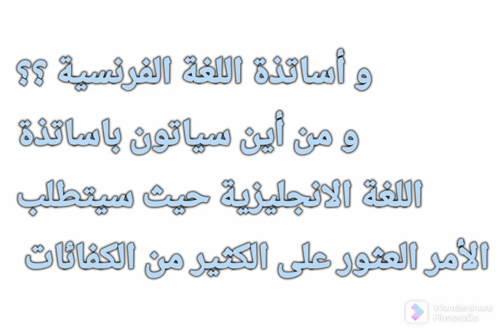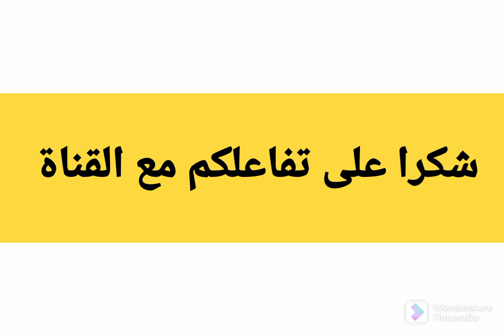تصريح رسمي#نهاية رسمية للفرنسية#تعميم اللغة الانجليزية في جميع المدارس بالمغرب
وزارة التربية الوطنية و التعليم الأولى و البحث العلمي و التكوين المهني
بن موسى اليوم
شروط التقاعد النسبي
مذكرة الإحالة على التقاعد النسبي
مذكرة وزارية تهم رجال و نساء التعليم

اخبار اليوم
الرجوع إلى الساعة الرسمية و الغاء الساعة الإضافية

نبيلة منيب مباشرة
نبيلة منيب تقصف مكرون بقوة
Macron Emanuele
Le président de la France et nabila monib

ONDA
إلغاء جواز التلقيح و تحليلة PCR لدخول التراب المغربي
صدر الان رفع جميع القيود لدخول التراب الوطني
جلالة الملك محمد السادس
شروط دخول المغرب 2022
المكتب الوطني للمطارات office national des aéroports
قرار صدر الان بالمكتب الوطني للمطارات الغاء جواز التلقيح و تحليلة PCR
أخبار اليوم، اخر الاخبار ، نشرة الضهيرة،نشرة الصباح، نشرة المساء

وزارة التربية الوطنية و التكوين المهني والتعليم العالي و البحث العلمي
وزارة التربية الوطنية و التكوين المهني والتعليم الاولي
وزير التربية والتعليم بن موسى
قرار وزاري

أخبار اليوم
وزارة التربية و التعليم بالمغرب
وزارة التعليم العالي و البحث العلمي و الابتكار
عبد اللطيف ميراوي وزير التعليم
منحتي
Mihaty.ma
منحة الطلبة اايوم
الأستفاذة من المنحة الدراسية 2023
اول منحة دراسية
الزيادة في المنح الدراسية لسنة 2023
اخبار اليوم
وزارة التعليم العالي و البحث العلمي اليوم
عبد اللطيف ميراوي
خطاب وزير التعليم
اخبار اليوم الجمعة
أخبار اليوم
آخر أخبار الطفلة التي تم اختطافها بالقنيطرة
حالة الطفلة الصحية التي تم اختطافها ببئر انزاران بالقنيطرة
العثور على الطفلة التي تم اختطافها بالقنيطرة
آخر الأخبار
نشرة المساء
نشرة الصباح
اهم الاخبار
أخبار المغرب اليوم
أخبار السعودية اليوم
XXX

اهم اعلانات التوضيف
الوضيفة المغربية
التوضيف بالوزارات
مباريات التوضيف الموجودة حاليا
آخر أخبار مباريات التوضيف بالوزارات
التوضيف بالادارات العمومية
آخر اعلانات التوضيف بالمغرب
آخر الأخبار
نشرة المساء
نشرة الضهيرة
أخبار اليوم
وزير التعليم بن موسى
ندوة صحفية لوزير التعليم بن موسى

Concours ENSA
PREUVE ENSA
PREUVE MATH ENSA
PREUVE PHYSIQUE ENSA
CONVOCATION ENSA
TÉLÉCHARGER CONVOCATION ENSA

التسجيل في ESEF او ENS او كلية علوم التربية
الأستفاذة من 1000درهم شهريا بالتسجيل في الاجازة التربية
CONCOURS ENS
CONCOURS ESEF
الاجازة في التربية بكلية علوم التربية
التسجيل مفتوح في اجازة التربية بالمدرسة العليا للاساتذة 2022 /2023
نتائج الباكالوريا الدورة العادية 2022
نتائج الجهوي 2022

Tawjihi.ma
Servicemassar.men.gov.ma

للتسجيل بالاجازة في التربية و الأستفاذة من 1000 درهم شهريا يمكنك ولوج الرابط أسفل

خطاب وزير التعليم بن موسى
آخر الأخبار
أخبار اليوم
وزارة التعليم
المدرسة الوطنية للعلوم التطبيقية ENSA 2022/2023
التسجيل في المدرسة الوطنية للعلوم التطبيقية ENSA  2022 /2023
أسئلة اختبار الكتابي لولوج ENSA
اخبار اليوم
أخبار الأحد
أخبار الاتنين

المدرسة الوطنية للهندسة المعمارية مكناس
XXX
المدرسة الوطنية للهندسة المعمارية طنجة
التسجيل في ENA  2022 /2023
وزارة التربية و التعليم
موعد ضهور نقط المراقبة الباكالوريا 2022
موعد ضهور نقط المراقبة الثالث اعدادي 2022
موعد توزيع النتائج بالمؤسسات 2022

موعد الامتحان الجهوي الثالث اعدادي 2022
موعد الامتحان الجهوي السادس الابتداءي 2022
موعد الامتحان الوطني 2022

مواعيد الامتحانات الاشهادية
المذكرة الوزارية الجديدة
موعد امتحان السادس 2022
موعد الموحد 2022
تاريخ اجتياز امتحان الإقليمي السادس الابتدائي 2022
موعد اجتياز الموحد الثالث اعدادي 2022
موعد اجتياز الامتحان الوطني 2022

عتبة ولوج المدارس العليا ذات الاستقطاب المفتوح 2022
شروط ولوج المدارس العليا ذات الاستقطاب المحدود 2022
طريقة التسجيل في المدارس العليا بالمغرب 2022
Ena
Inscription a l'ENA
شروط التسجيل في المدرسة العليا للاساتذة بالرباط 2022
طريقة التسجيل في المدارس العليا للاساتذة بالمغرب 2022
تاريخ افتتاح التسجيل في المدارس العليا للاساتذة بالمغرب 2022
تاريخ افتتاح التسجيل في المدارس ذات الاستقطاب المحدود 2022
معامل الترجيح بالمدارس ذات الاستقطاب المحدود 2022

معدل النجاح هذه السنة 2022
وزارة التربية الوطنية و التعليم الأولى
شكيب بن موسى
مذكرة وزارية حول عتبة النجاح 2022
طريقة التسجيل في المدارس العليا بالمغرب 2021 /2022. طريقة سهلة و مبسطة للولوج إلى الجامعات والمعاهد العليا في المغرب.المعاهد العليا EST, FST ENSAD
أفضل المدارس العليا بالمغرب. افضل المعاهد العليا في المغرب.
اخنوش اليوم
خطاب الملك اليوم
رئيس الحكومة اليوم ، اخر الاخبار ، أخبار الساعة
Taalim.ma
ولوج المدارس العليا بالغرب
شروط ولوج المدارس العليا بالمغرب
أخبار اليوم
خطاب وزير التعليم
مذكرة وزارية حول تاريخ الامتحانات الاشهادية بالمغرب